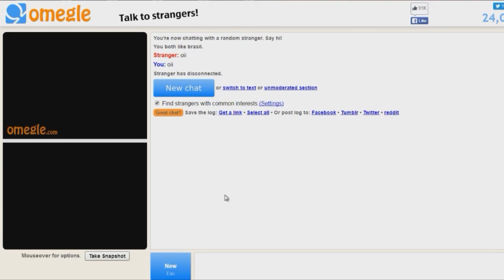🔴 CF AL | UM YOUTUBER E A MÃE DELE NA MINHA ACC... VAI DAR TRETA?| CROSSFIRE AL 2.0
UM YOUTUBER DE CF AL NA MINHA CONTA, VAI DAR TRETA?

🌟🌟 SÉRIES FODAS  🌟🌟